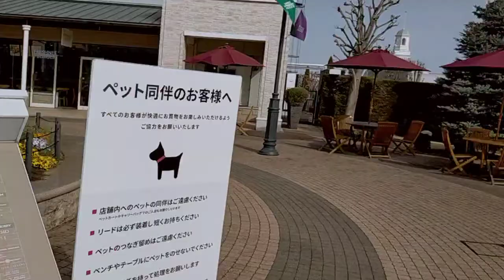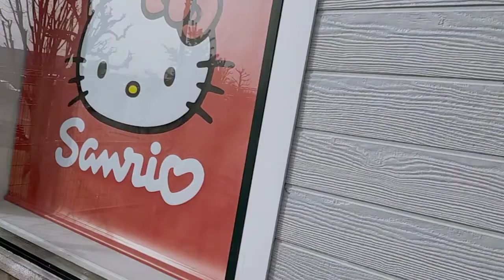73歳のおやじ、3月17日☀今日は、佐野、アウトレットに、来ました。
佐野プレミアムアウトレットは、若い人達で、平日の昼間でも、いつぱいです、60代70代は、約0、001パーセントぐらい、でした。